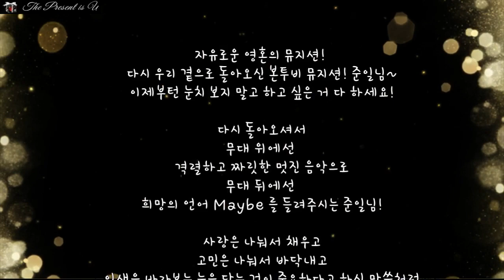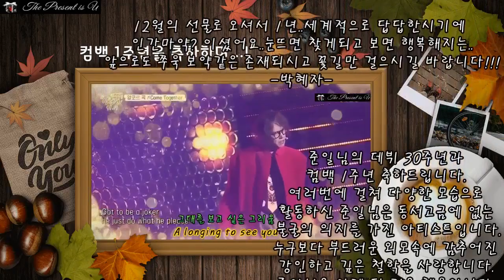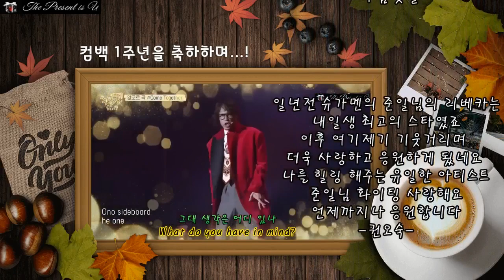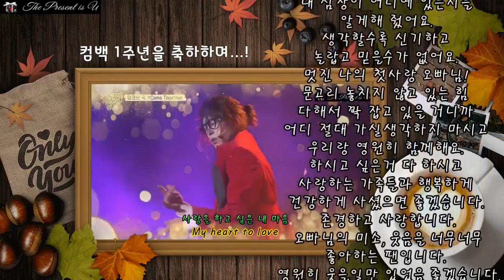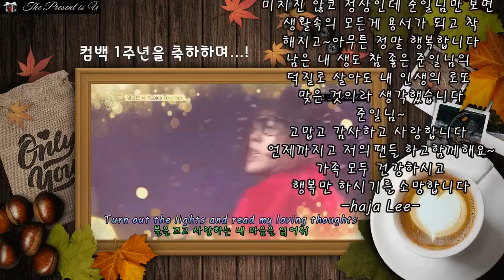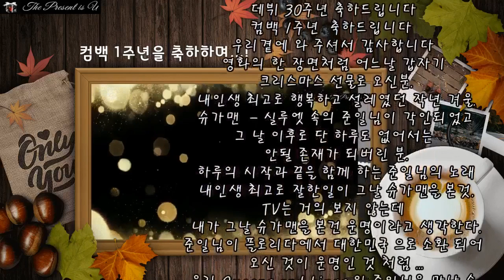✨양준일 컴백1주년 축하 기념영상✨ 1St Anniversary of JIY's comeback -2020.12.06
잊을 수 없는 2019년 12월 6일!
그 날의 준일님을 잊을 수가 없습니다.
슈가맨에 나와주셔서 제2의 화려한 서막을 다시 올려주셔서 감사합니다!
새롭게 세워진 무대위에서 더욱 찬란하게 빛나고
무대뒤의 삶에서도 웃을 수 있는 나날들이 더 많아지기를 기도합니다!
컴백 1주년을 축하드려요!🎈

✔준일님의 컴백1주년을 축하하기 위해 감동의 축하메시지로 함께 해주신 팬분들 감사합니다😄

✔I remember the time when I was blown away by Joonil's silhouette and wandered around day and          night looking for videos about him.
It's been a year since I started editing his song videos for JIY's overseas fans.
Thanks to JIY, I had a very busy and happy year.
I will keep supporting him & keep it up.